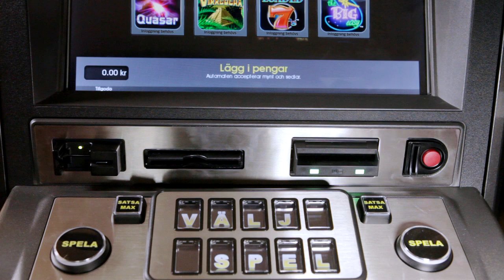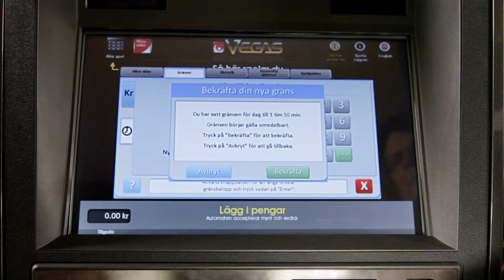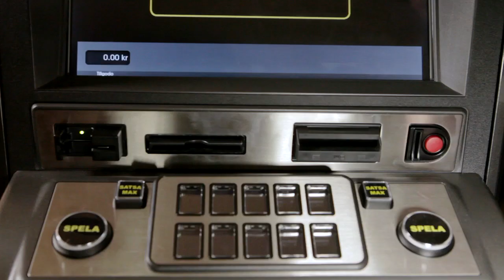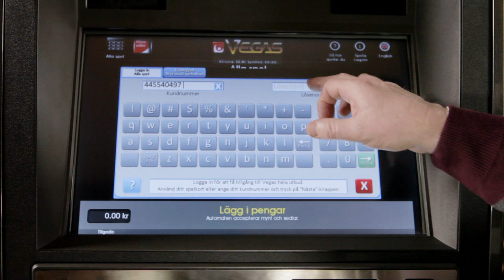Instruktion Vegas nya inloggning med Spelkortet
Instruktionsfilm om hur man loggar in i vegasmaskinen.